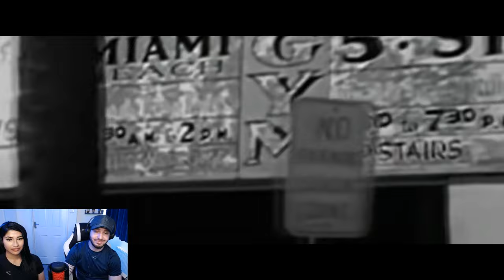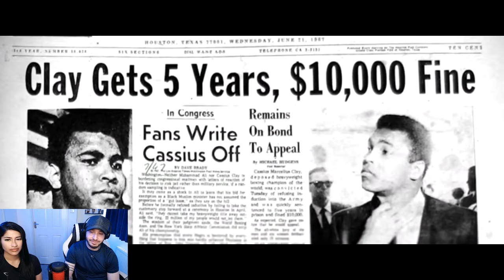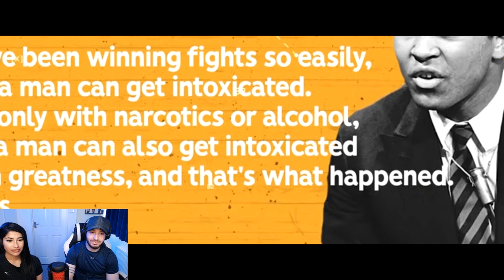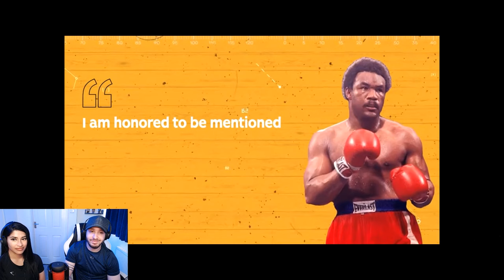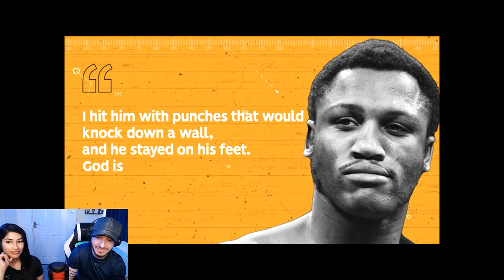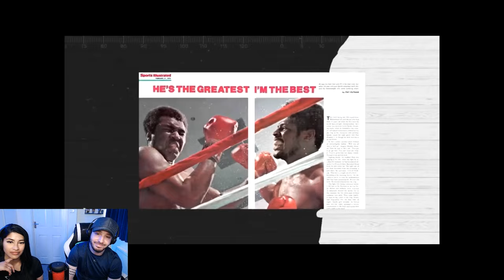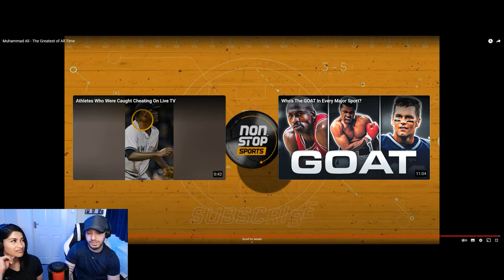Muhammad Ali is the GREATEST Boxer in History - Documentary Reaction